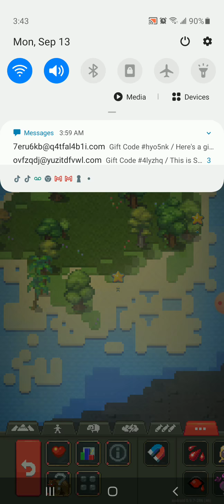September 13, 2021